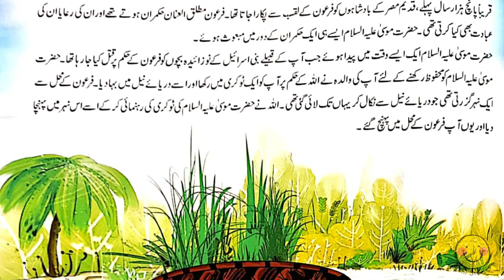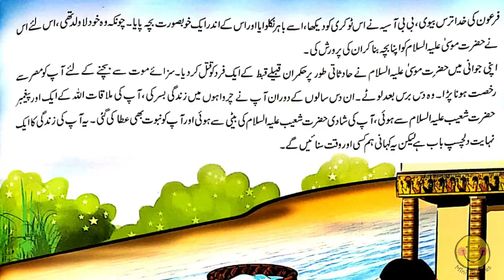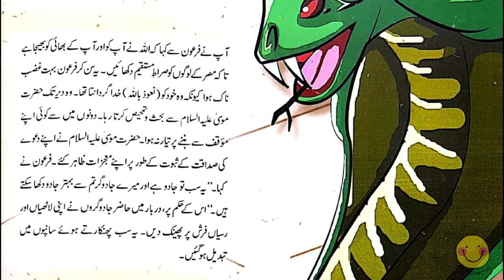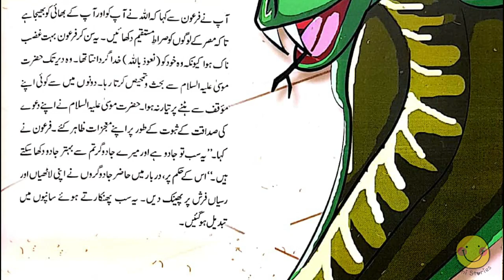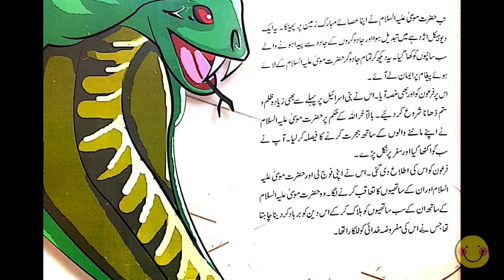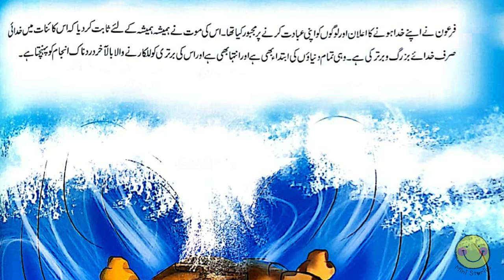Firon ki Tabahi | Hazrat Musa (AS) ka Qisa | Islamic stories for kids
Today we are going to read a story of our Prophet Hazrat Musa (AS) and the Destruction of Pharaoh and his army. Islamic stories are a great way to connect our kids to Islam. so they get to know ho brave our Prophet were.
let us know which story you want to read next
Stay Blessed